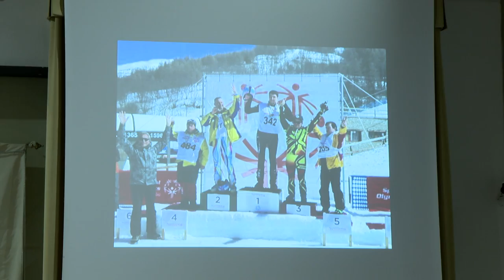SESTA RETE - Zoom consiglio regionale 22 aprile 2023